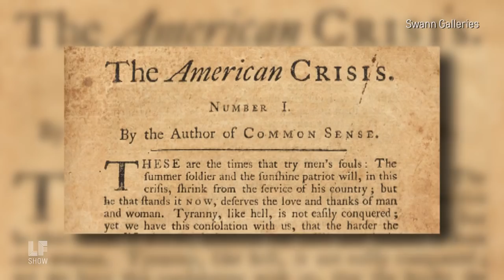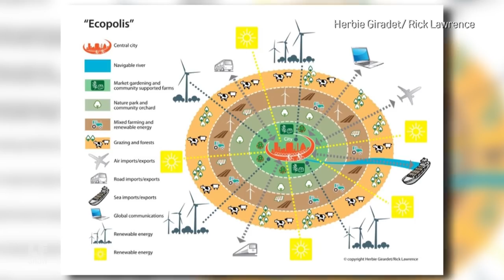Jeff Biggers: Resistance Continues After The Election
Historian Jeff Biggers on the history of resistance in the United States and his new book, "Resistance: Reclaiming an American Tradition."